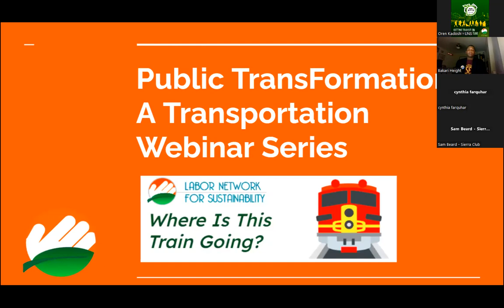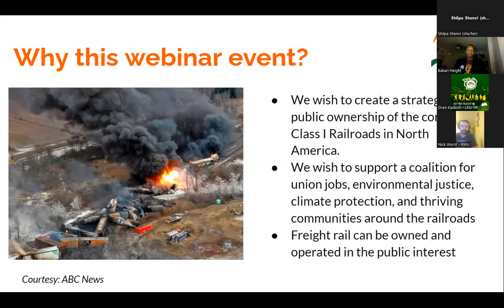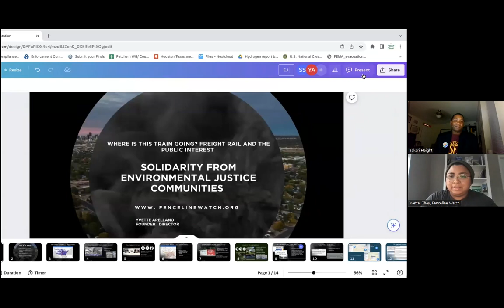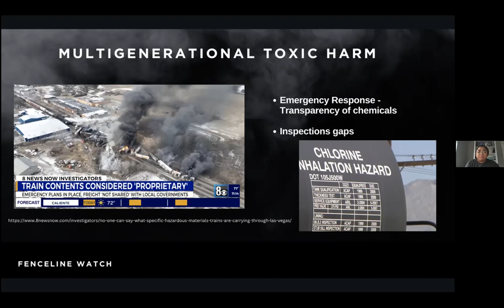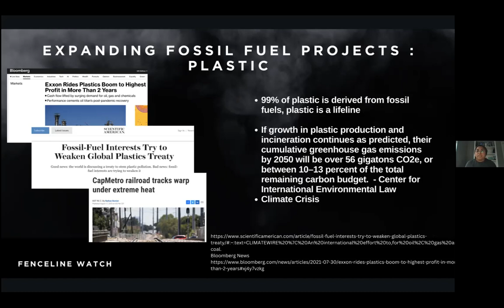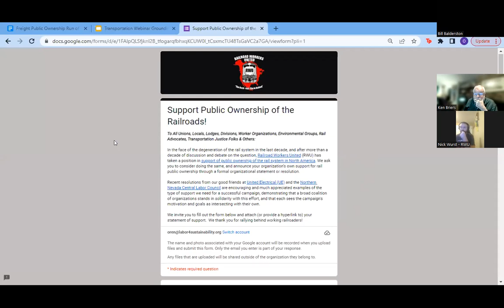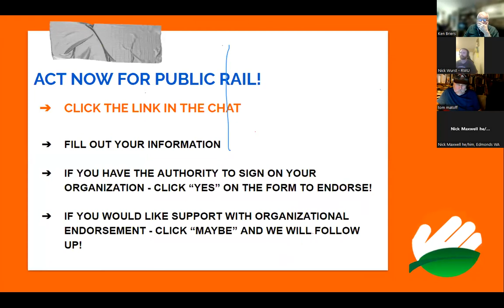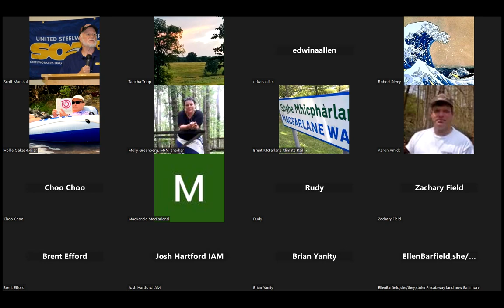Transportation Webinar: Where is This Train Going? Freight Rail in the Public Interest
Bakari Height
Transit Equity Organizer - Labor Network for Sustainability

Nick Wurst - Railroad Workers United
Ashley McCollum - Domestic Engineer - East Palestine, Ohio
Yvette Arellano - Founder - Fenceline Watch
Paul Lindsay - Locomotive Engineer
Helen Yost - Co-Founder - Wild Idaho Rising Tide
Thomas Hanna - Founder - Institute for a Democratic Economy and Society
Magda Orlander - Organizer- Derail the Sale - Cincinnati, Ohio